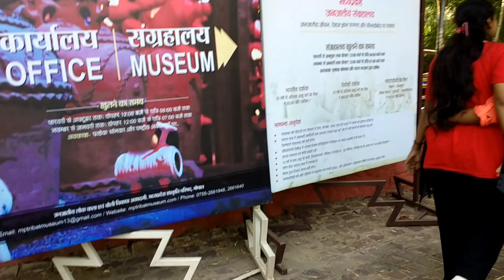Tribal Museum (Bhopal)